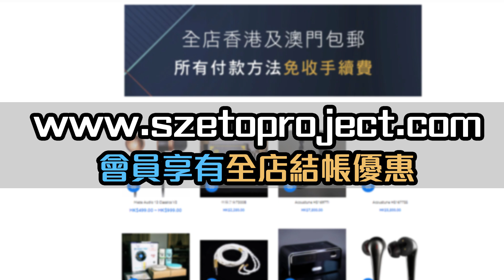[毒海浮沉]Yume 夏日特別版 聖誕特價 $699｜有線耳機 ｜中文字幕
Yume夏日版，無論係包裝定係耳機logo都充滿動漫元素，亦係本店歷來收過最多日本訂單有線耳機，透明綠色閃亮外表非常討好，調音適合聽Pop，現由原價$1299減價至$699 ，係一隻值得狗衝嘅耳機。